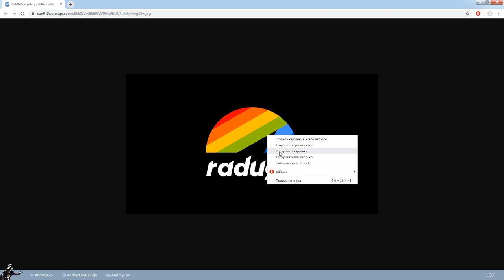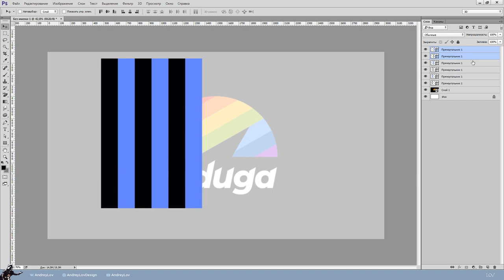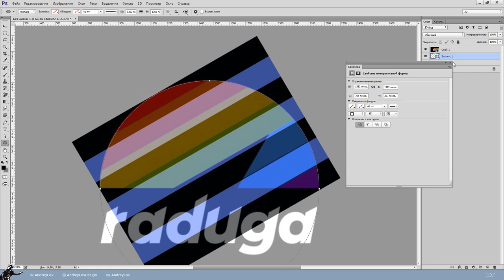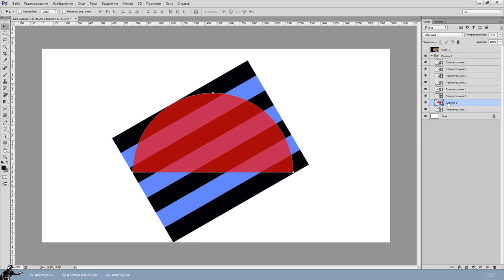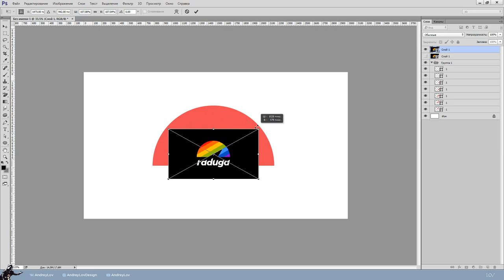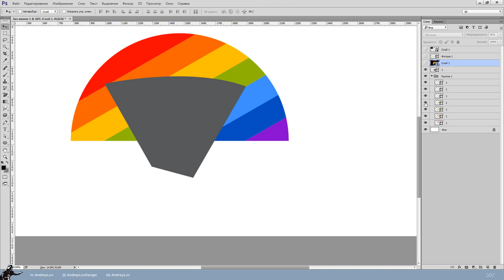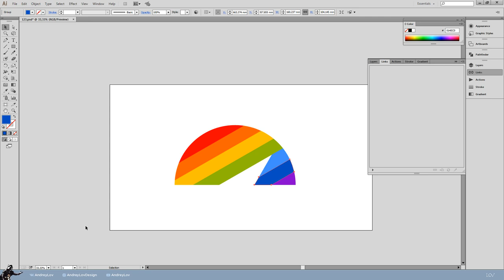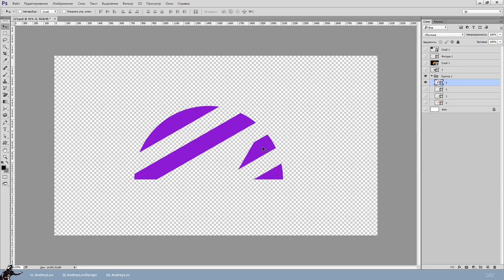Векторизация логотипа в Photoshop «Радуга»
Всем всего!